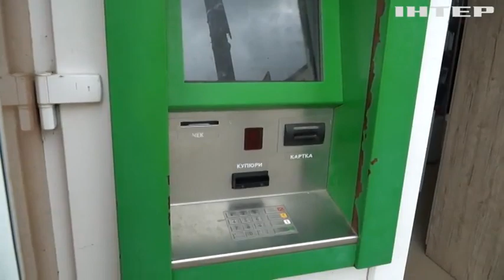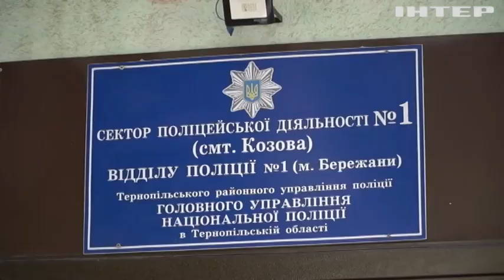Більше тисячі випадків шахрайства за останні пів року зареєстровано на Тернопільщині